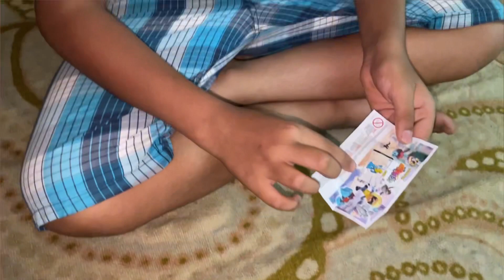Pasta with fried chicken | 7th roza Alhamdulillah | cute baby